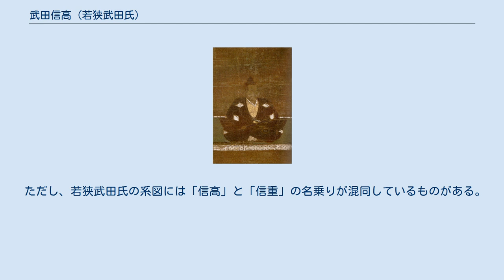武田信高 (若狭武田氏)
武田 信高（たけだ のぶたか）は、戦国時代の武将。
若狭武田氏6代当主・武田元光の子。
新保山城（霞美ヶ城）主。
なお、「信高」は従弟の武田信孝の別名義で、元光の子は信重（のぶしげ）が正しいとする説もある（後述）。
 武田元光の子として誕生（36歳で死去とされることから逆算すると大永元年（1521年）の生まれとなる）。
 若狭国の宮川にあった新保山城（霞美ヶ城）に入って城主になる。
内政、戦、家督争いで兄・信豊を支えた。
一族の内紛に苦労した信豊にとっては数少ない信頼のおける身内だったと思われる。
天文21年（1552年）には高浜城へ出陣し、信豊と共に戦った。
 弘治2年（1556年）、信豊がその息子である武田義統と争いが起こった際は信豊方についた。
同年、死去。
 ただし、若狭武田氏の系図には「信高」と「信重」の名乗りが混同しているものがある。
これについては信重を誤記とする説もあるが、近年木下聡が若狭武田氏の系図を整理して、「信高」は信豊に反乱を起こした武田信孝の別名義で、その追放後に信豊が弟の信重（龍泉寺殿）を信孝の本拠地であった宮川に入れたために両者の事績に混同を起こしているとしている。
また、天文年間の武田氏関係文書においてその名を確認できる武田彦五郎信当は信重の改名前の名乗りである可能性が高いとしている。